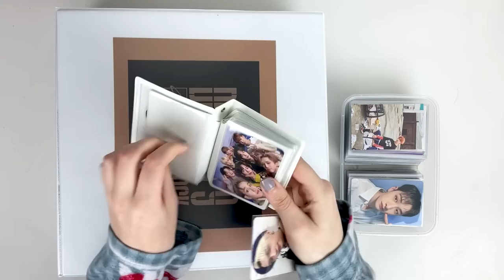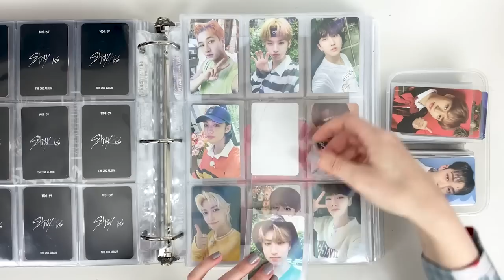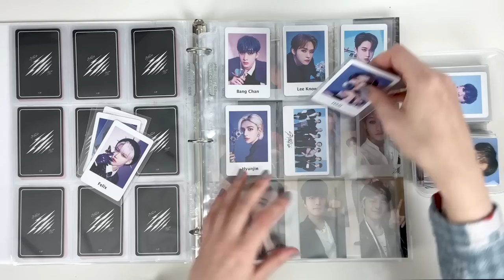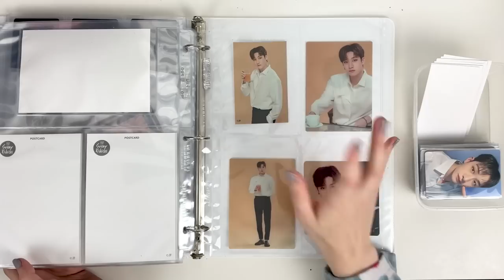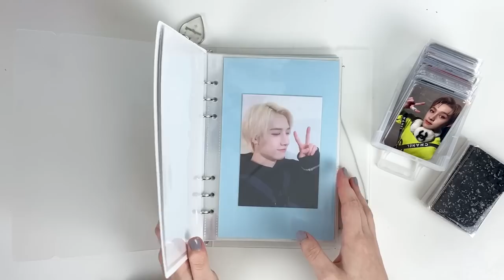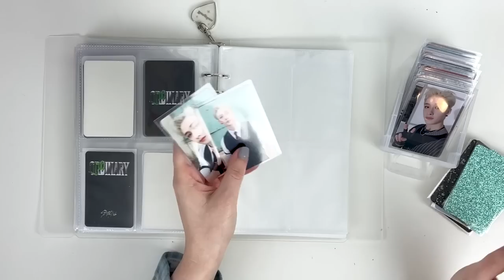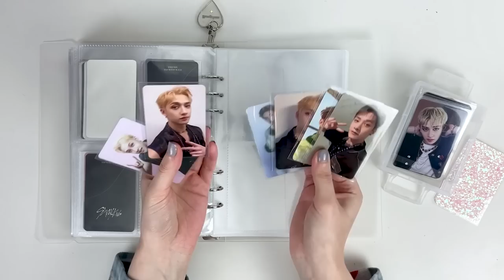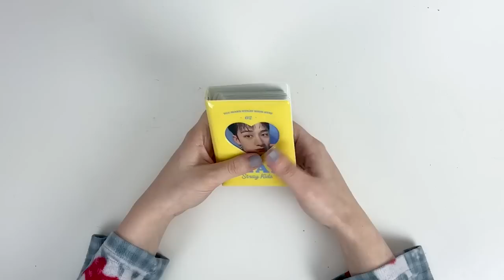storing new photocards into my binders + setting up a mini collect book ✧ 04 | Stray Kids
let’s just chill out for a while 🤍

welcome~

the long awaited return of a storing photocard video and it’s a long one. Although the vibes may be fluctuating, I hope you still enjoy!

✧Resin Keychain by shopmyseoul on Etsy

✧ BINDER SUPPLIES ✧
- White D-Ring Binder (3in and 1in) – Staples/Office Supply Store
- Collect Book – STAY 2nd Gen Kit
- Ultra Pro 9-Pocket Pages
- Ultra Pro 8-Pocket Pages
- Ultra Pro 3-Pocket Pages
- Ultra Pro 4-Pocket Pages
- Dragon Shield Classic Sleeves (Classic Clear)
- Dragon Shield Classic Sleeves (Japanese size)

✧ timestamps
0:00 – intro
3:00 – gift thank you
4:19 – album pcs
15:35 – japan collection
37:32 – a5 binder
1:08:40 – collect book
1:13:53 – outro